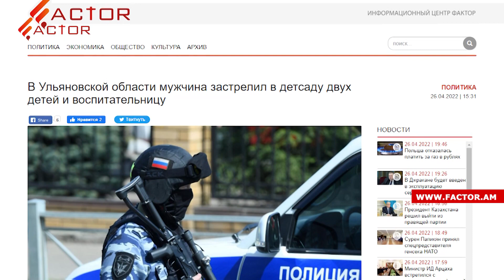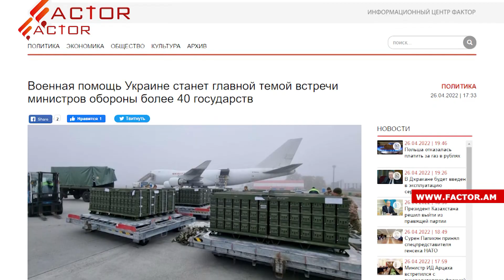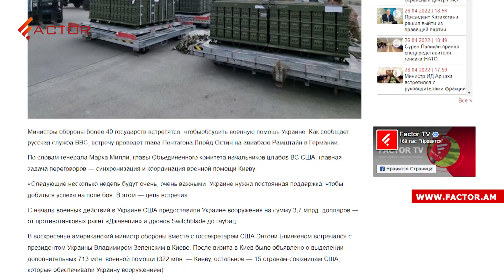Омбудсмен рассказывает о преступлениях Азербайджана: Алиев сетует на темпы строительства в Армении